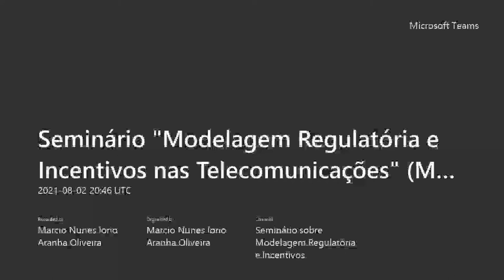Seminário Modelagem Regulatória e Incentivos nas Telecomunicações Mesas 3 e 4 (PARTE 2)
(PARTE 2) Mesas 3 e 4 do Seminário "Modelagem Regulatória e Incentivos nas Telecomunicações", de 2 de agosto de 2021. Continuidade da Mesa 4 - Consumidor e Incentivos ((Laura Schertel, Alexandre Veronese, Murilo César Ramos).